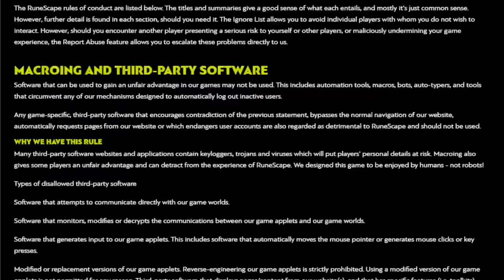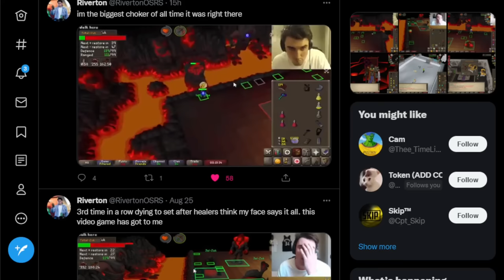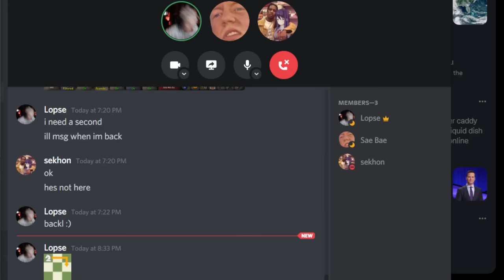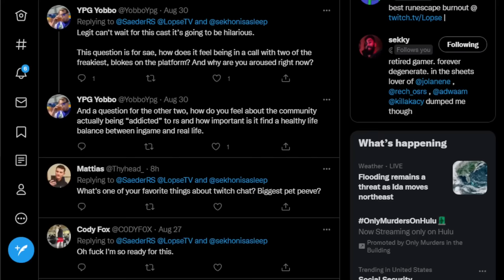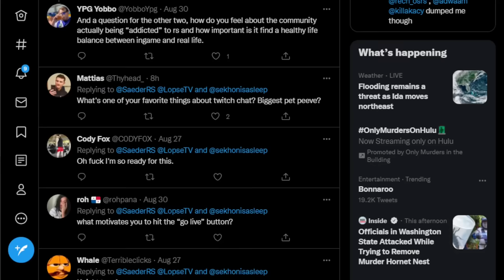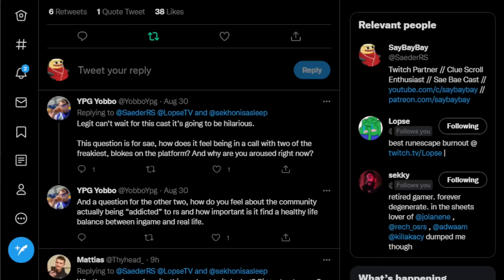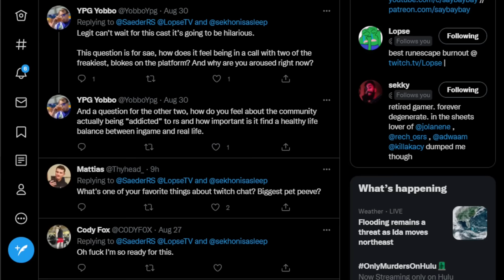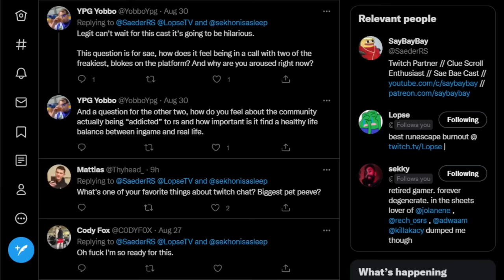Sae Bae Cast 37 - Lopse & Sekhon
Lopse is a Twitch streamer and Twitter shit-poster. He has a high-level ironman, and he loves to expand his PvM skill with content such as solo raids and flicking Bandos.

Sekhon is a retired gamer and self-proclaimed degenerate. In my words, he's an honest friend, techno/house connoisseur, and a true gem in the OSRS Twitch community.

0:00 Intro
5:34 Infernal Cape Buying & Account Sharing
30:03 First Capes
34:28 Combat Achievements
48:50 Raids 3 Ideas
1:40:35 Dev Time Allocation
1:57:42 Knight to E4
2:00:58 GWD Flicking
2:14:28 Best & Worst Things About Twitch Chats
2:25:24 Itswill
2:31:32 What Motivates You to Stream?
2:36:12 Borderline Personality Disorder
2:44:14 Fingy
2:49:59 Real Talk
2:55:27 Sae Bae Cast in 5 Years?
2:58:15 Other Podcasts
3:01:19 Faux
3:03:49 Runescape Addiction
3:07:32 He Box Jonge
3:11:30 Music of RS Section on Twitch
3:14:57 Sae Logged Out
3:16:32 Runescape Unlike Any Other Game
3:19:48 DefyJ
3:26:48 AColdOne
3:29:20 Power of Music
3:37:02 Tinder in Alabama
3:38:50 Politics & Mob Mentality
3:43:48 Donda
3:51:27 Underrated Content Creators
3:55:34 Outro